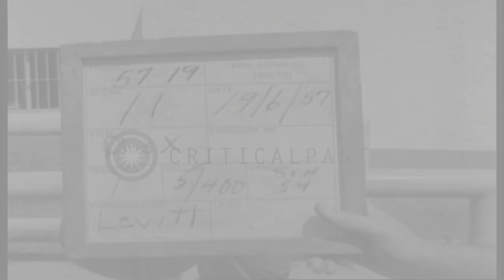Soldier of the US 287th Military Police Company horse platoon apples saddle soap ...HD Stock Footage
Soldier of the US 287th Military Police Company horse platoon apples saddle soap to condition the saddle in Berlin.

The activities of the US 287th Military Police Company in Berlin, Germany. A man works on the saddle. He applies saddle soap to condition the saddle. Location: Berlin Germany. Date: June 19, 1957.

57,000+ broadcast-quality historic clips for immediate download.